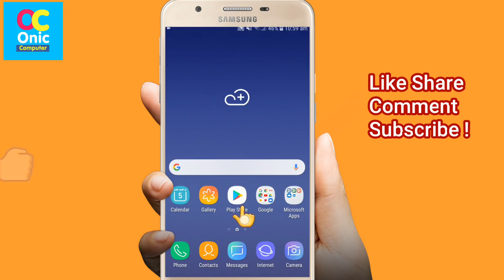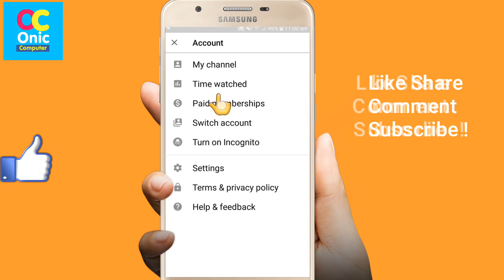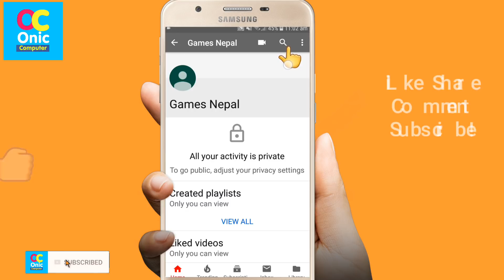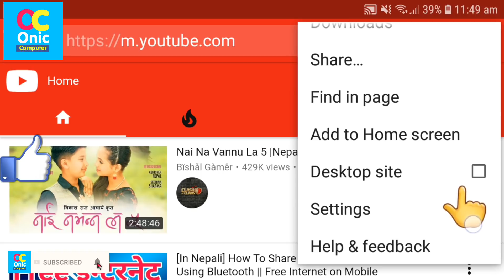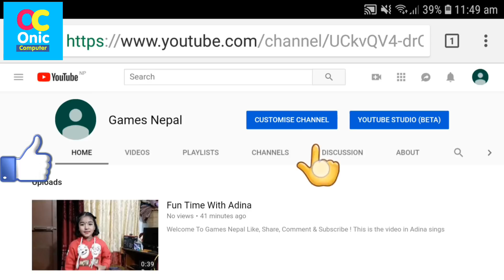[In Nepali] How To Create YouTube Channel in Mobile | Earn Money in 2022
Hi Guys, make your YouTube Channel and Earn Money online

Android mobile tips and tricks in nepali

Mobile bat YouTube Channel kasari banaune ?
How To Learn English Easily ?
Robot Sophia in Nepal
Some Popular Videos in Channel
5. Your Name in Voter List
7. Type in Nepali on Mobile
9. Pay Electricity Bill From eSewa
10. Your Mobile Original or Duplicate